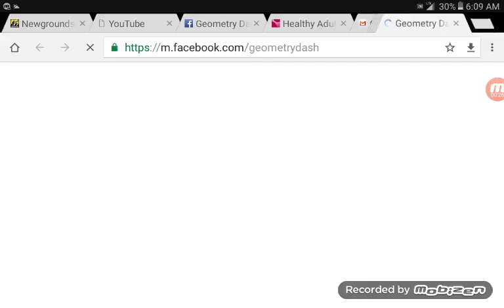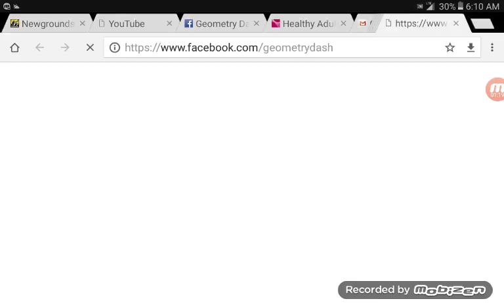GEOMERTRY DASH GLITCH (MUST WATCH)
100 every level